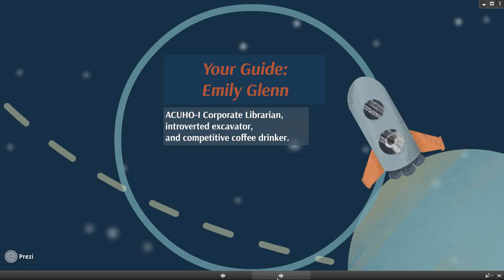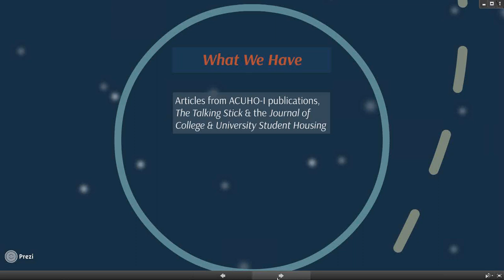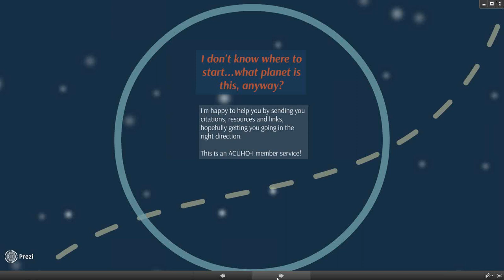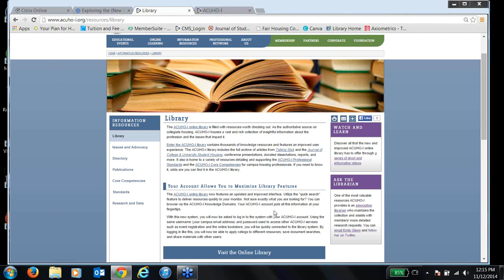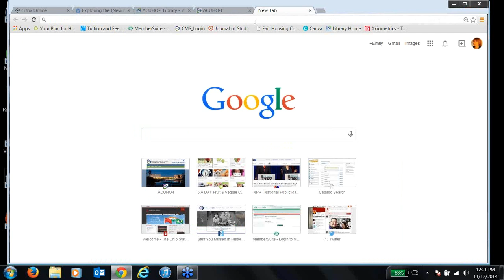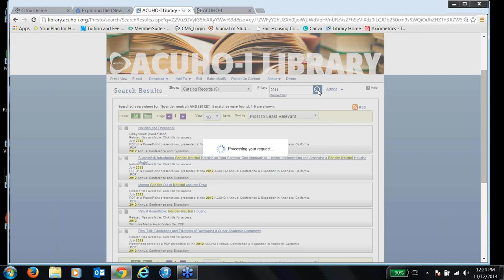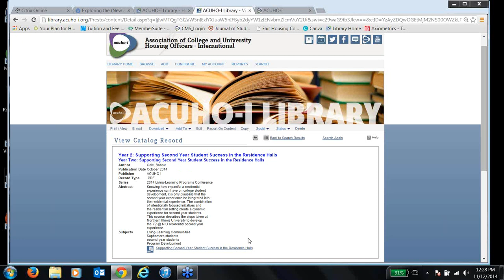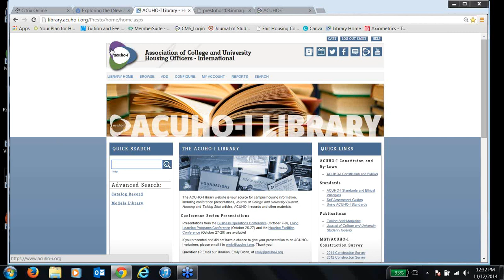Maximizing the ACUHO-I Online Library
The new and improved ACUHO-I online library offers the same great information with some updated features. Watch and learn how to make the most of this valuable member resource.